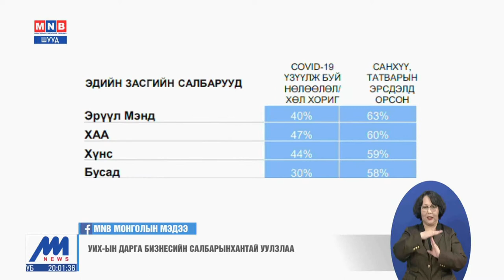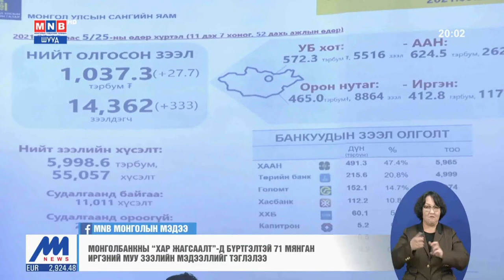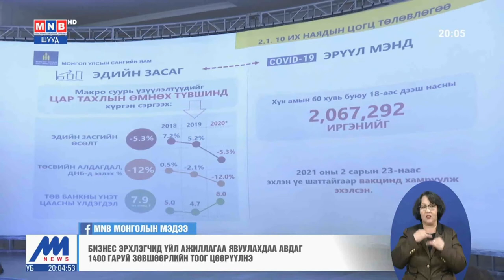Баялаг бүтээгчид, бизнес эрхлэгчдийн төлөөлөлтэй уулзлаа